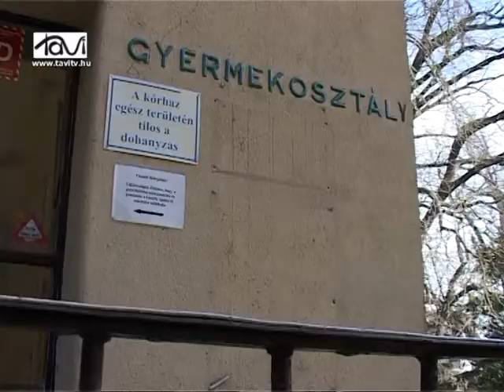Megmarad a marcali kórház - Tavi TV